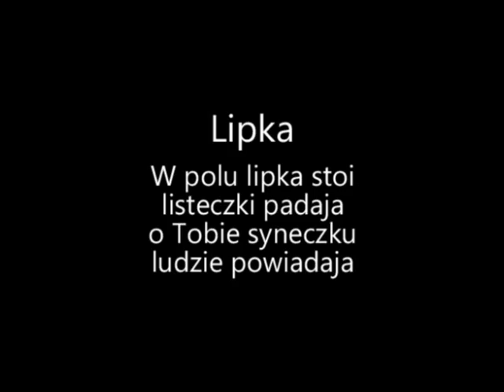Lipka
The Janosik Polish Folk Dance Ensemble sings the Polish folk song Lipka - with instructions for pronunciation.